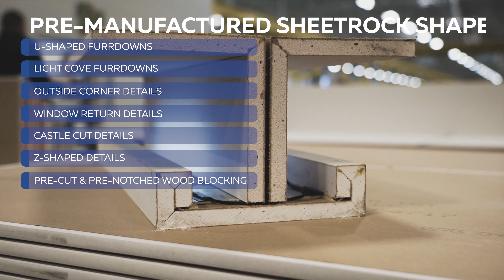QuikShapes Promo Video | Prefabricated Sheetrock